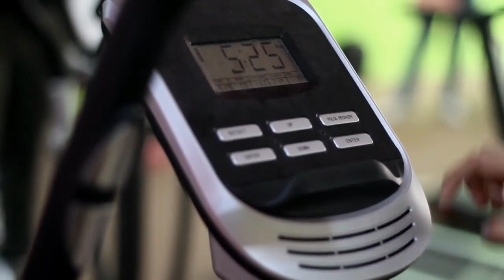Tips Agar Treadmill Cepat Melangsingkan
Berikut ini Informasi seputar kesehatan tentang Tips Agar Treadmill Cepat Melangsingkan.